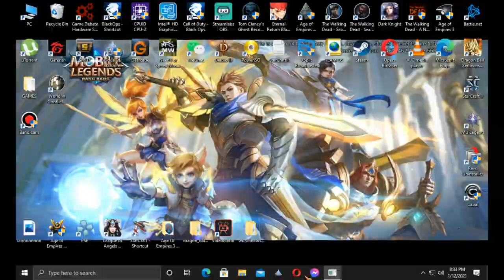Level 200+ in just 1 hour? Watch this video how to level fast in Gods Of Zushin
Watch this video how to  level fast in Gods of Zushin